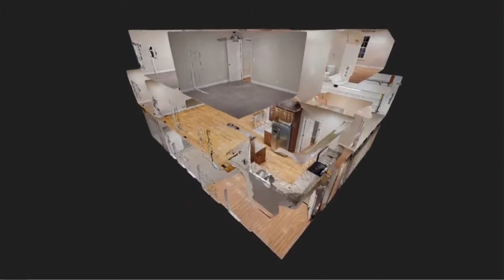195 Wynterhall Ln, South Charleston, WV Featured Video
Tina Pepper | BHHS